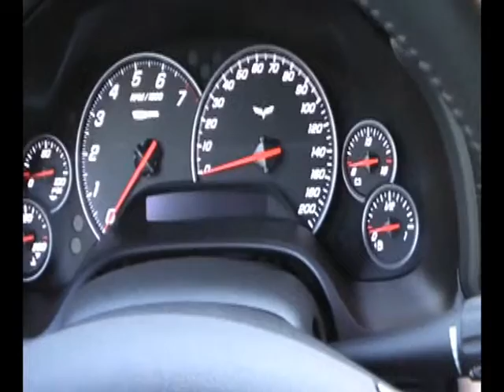Amazing Sights and Sounds 2007 Z06 For Sale!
Corvette for sale!  (Only driven 3,000 miles a year!), ultra-light all aluminum chassis, 7.0 liter/427cid LS7 V-8 @ 505hp, Tremec 6-speed manual transmission, full independent 3.42 Posi-Traction rear differential, optional active handling, traction control, mirror finish Velocity yellow paint, optional black leather power heated bucket seat interior w/ factory console, 4 wheel cross drilled power disc brakes w/ red 6 piston calipers + ABS, great sounding stainless dual exhaust, optional premium Bose FM/CD/SAT digital sound, optional navigation, optional heads up display, factory OnStar with remote unlock, optional graphite colored factory staggered 18"/19" alloys w/ Goodyear Eagle F1's, the right way to get one, virtually half of sticker price, un-modified, low miles, enough said.